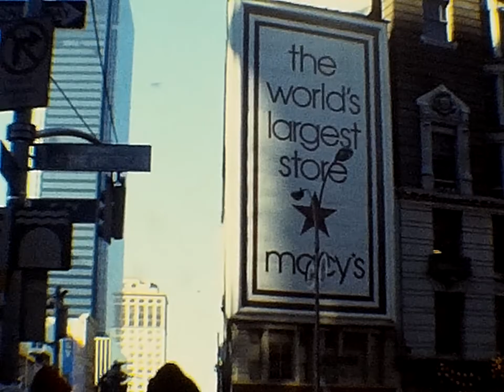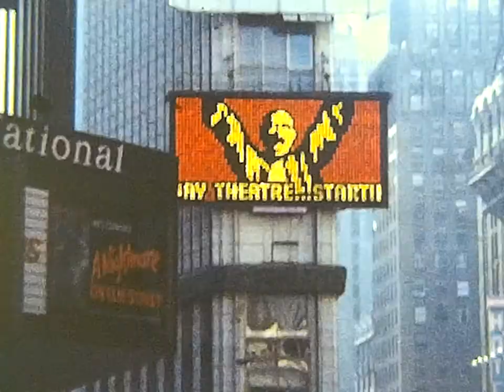Macy's Thanksgiving Parade New York 1984 8mm film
Macy's Thanksgiving Parade New York. Not sure of the year. Suggestions welcome.